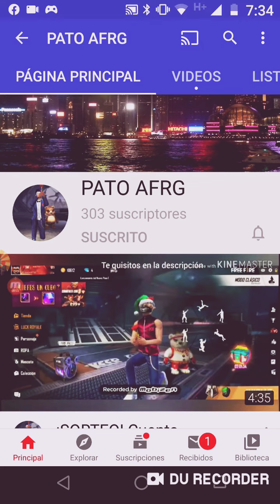💥PROMO💥 PARA EL COMPA PATO AFRG✓ [Suscríbete A Su Canal]